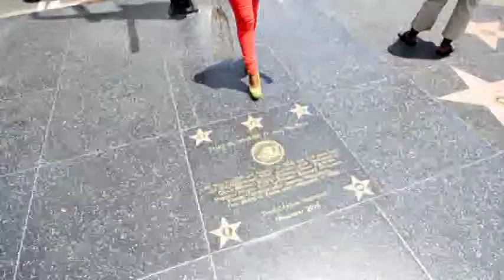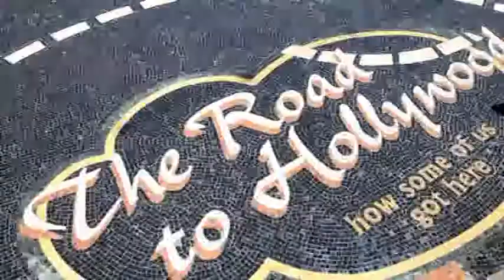A 5mn7 rufCUT